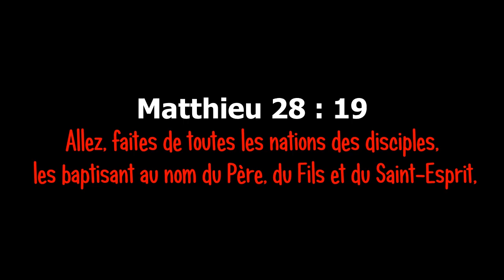La foi qui déplace les montagnes | Past Guy KUNSI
THÈME : La foi qui déplace les montagnes

Références : Juges 13:1-5 / Luc 17:6

REJOIGNEZ-NOUS !

Lieu de la réconciliation

Église Jésus Pour Toutes les Nations
JPTN
64 rue Kléber
45 120 Châlette sur Loing

CÉLÉBRATION